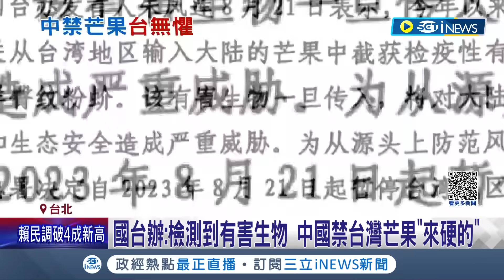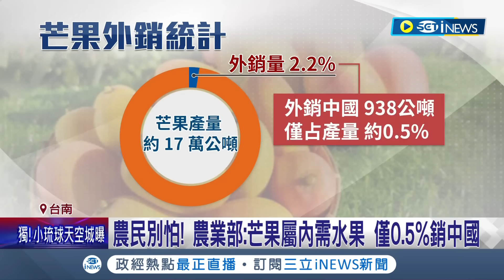中國再度禁台灣芒果! 國台辦稱"檢測有害生物" 農業部回應不符國際規範 僅0.5%銷中國! 果農:產季尾聲影響不大│記者 周冠宇 柯佩瑄 朱俊傑 王紹宇│【國際局勢】20230821│三立iNEWS